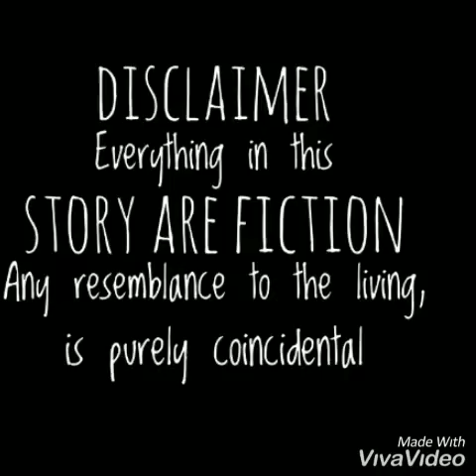Agent Bhakri 2020 (fiction) use 🎧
Story telling series